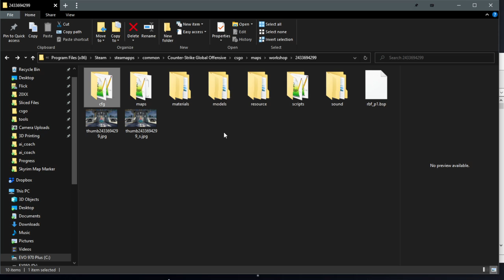Super Quick Tip: Extract Embedded Content with 7-Zip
You don't need any fancy tools, just 7-Zip.

Don't like those contact methods?